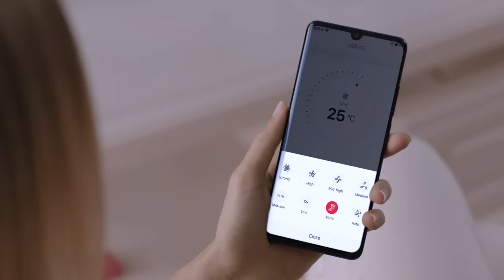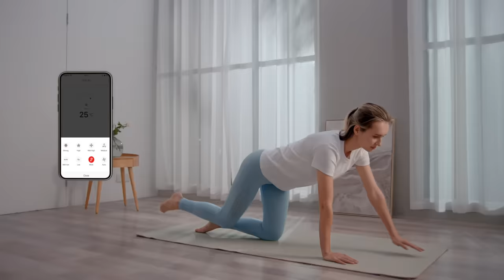TCL New T-Pro DC Inverter AC | Heat & Cool Air Conditioner | TCL Pakistan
Introducing the all-new T-Pro T3 Full DC Inverter AC !! Giving you maximum cooling output in temperatures up to 60 degrees and saving energy bills by upto 66%. Also featuring full IoT Wifi Control which lets you control and analyze your AC from your mobile or connected TCL TV anywhere, anytime

This Summer, experience Smart Air with Soft Care!